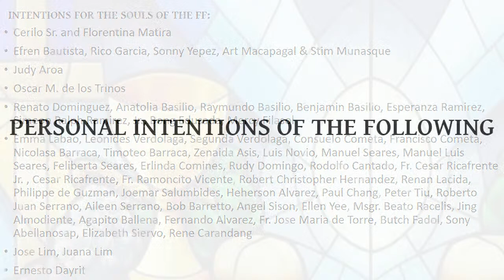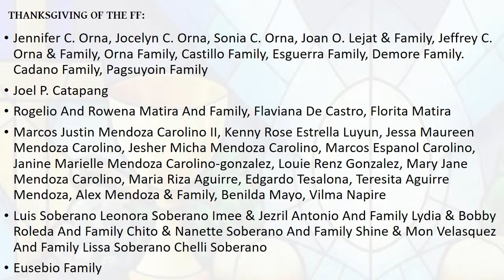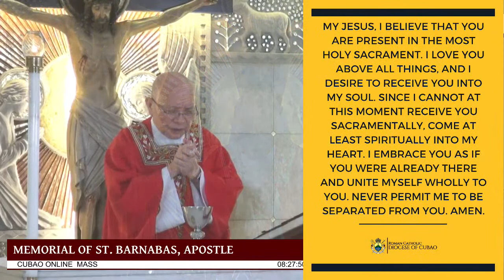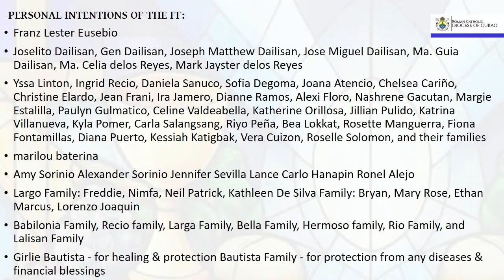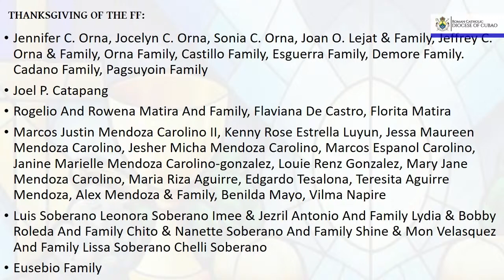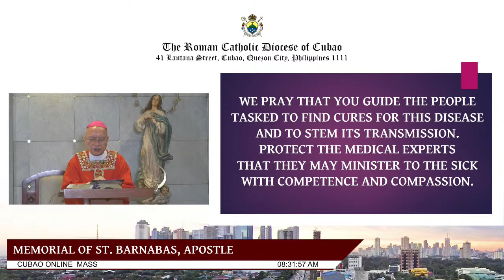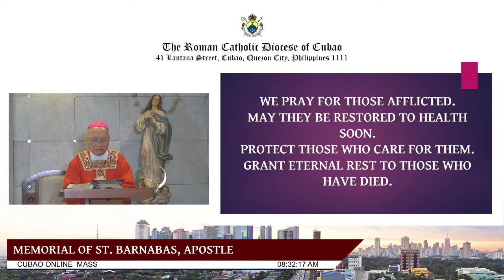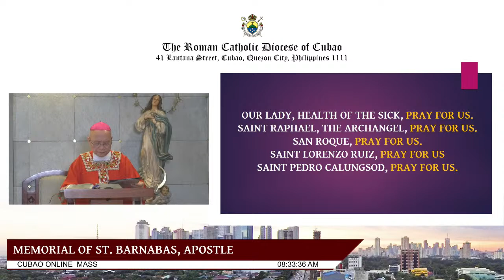THURSDAY OF THE 10TH WEEK IN ORDINARY TIME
LIVE NOW | Thursday of the 10th Week in Ordinary Time. Presided by His Excellency Most Rev. Honesto F. Ongtioco, DD, Bishop of Cubao.

Live from the Chapel of the Nativity of the Blessed Virgin Mary, Immaculate Conception Cathedral of Cubao.